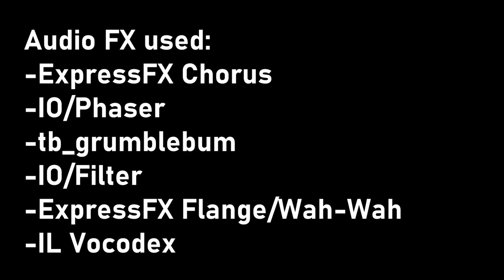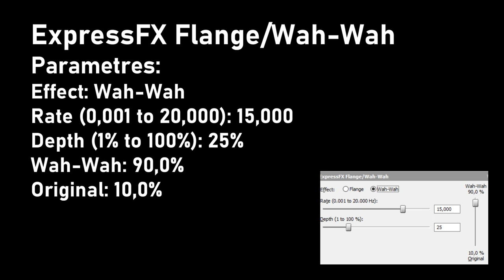How to Make A.0 DUH